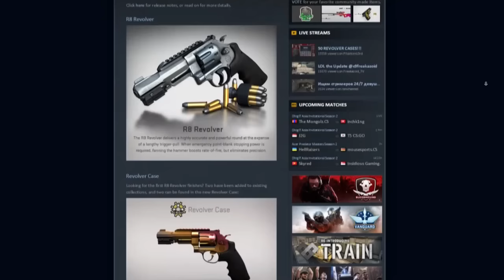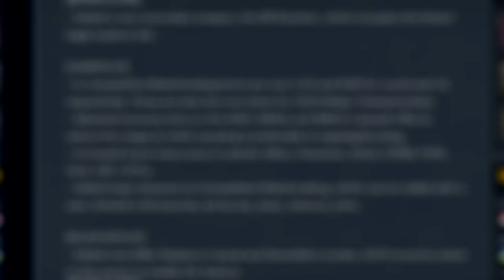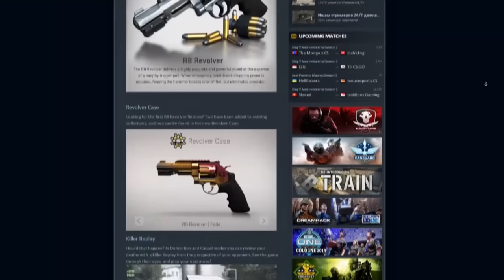CS:GO REVOLVER UPDATE - Új pisztoly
Ha van valami kérdésed ott az ASK.fm vagy a Comment szekció.